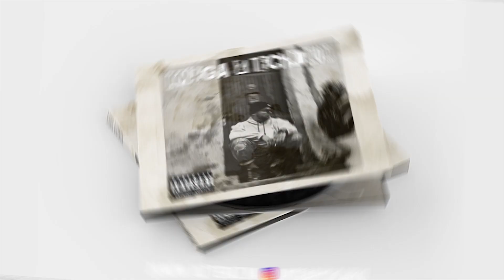TYRAK - MALEDIWY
A JA WIEM, ŻE TO JEBNIE

STUDIO/REALIZACJA - ANSGARY
MIX/MASTERING - KRZYSZTOF OKONIEWSKI/ ANSGARY